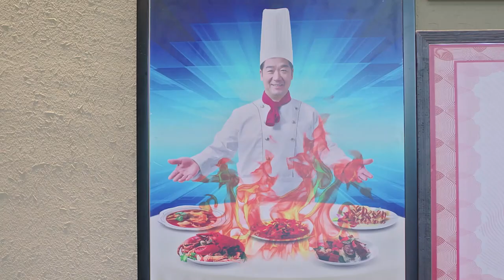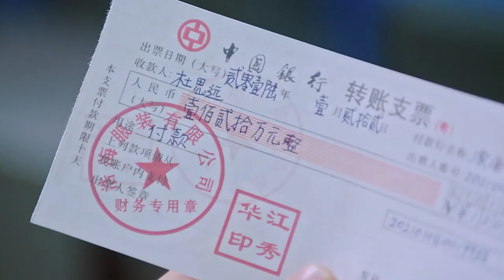EngSub《老爸沒說的那些事》Silence of Smoke 11| 張國立一直不肯將製作秘方傳給兒子韓庚 ，父子之間產生誤解和隔閡| 張國立 韓庚 蜜糖追劇社【FULL】